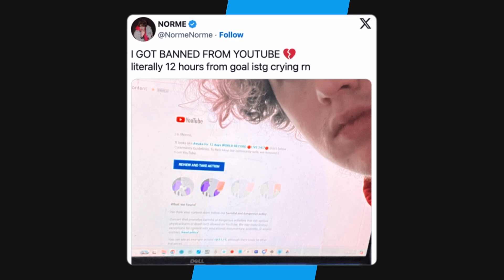YouTube Shuts Down Norme’s No Sleep Stream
In this video, we talk about YouTube shutting down Norme's Sleep Stream.